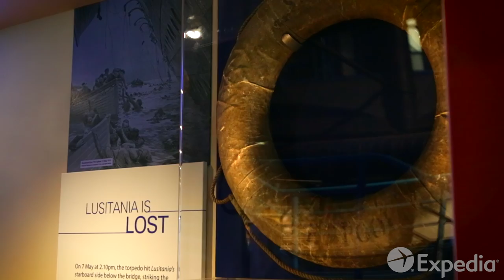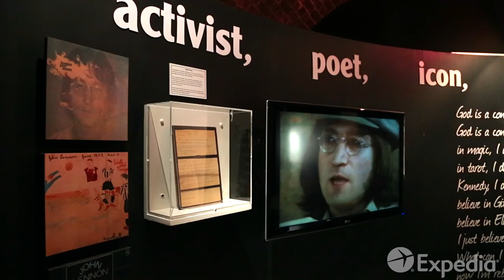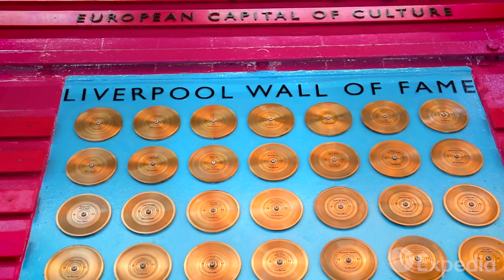[영국여행]비틀즈의 고향 리버풀로 떠나보자 - 익스피디아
리버풀은 머지 강과 아이리시해과 만나는 웨스트 랭커셔의 해안 평지에 위치합니다. 무역, 전쟁 또는 여행 그 무엇이든 이 도시의 운명은 800년 이상 동안 이 바다와 깊게 연결되어 있죠.

비틀즈 성지순례

19세기 리버풀은 영국 무역이 세계로 나아가는 관문이었습니다. 도시의 스카이라인을 형성할 정도로 부를 쌓는 계기가 되었죠. 리버풀에서 모든 벽돌, 박공 및 탑은 도시의 산업과 낙관주의에 대한 선포입니다. 리버풀의 중심부, 도시의 사랑받는 머지 강의 강둑 옆에 피어 헤드가 있습니다. 물 위에 떠 있는 이 부두를 거닐며 한때 대서양을 횡단하는 증기선 승객들의 흥분과 이별의 슬픔을 담은 이곳의 정취를 느껴보세요.
피어 헤드 바로 뒤에는 도시의 왕관처럼 솟아오른 세 개의 건물이 있죠. 매력과 미, 창조의 그리스 세 여신의 이름을 따서 지어졌습니다. 이 세 건물은 이전 리버풀의 무역의 힘과 도시의 미에 대한 영원한 사랑을 상징하며 서 있습니다. 세 건물의 가장 훌륭한 전망은 도시를 형성했던 해상 무역, 음악 및 스포츠의 역사를 엿볼 수 있는 리버풀 박물관에서 가능하죠. 피어 헤드에서 리버풀 해안으로 가는 훌륭한 방법은 상징적인 머지 페리에 탑승하는 것입니다. 유명한 노래도 탄생시킨 리버보트죠. 리버 익스플로어 크루즈에 타고 U-보트 스토리와 같은 다양한 명소에서 하차해 보세요. 1993년 독일 잠수함인 U-534는 보물 사냥꾼들에 의해 북해 바닥에서 발견되었죠. 록 도둑맞은 나치 금은 발견되지 않았지만 잠수함은 훌륭하게 잘 보존되었었습니다. 오늘날 U-보트는 세계2차대전 동안 연합군 이동에 큰 타격을 주었던 기계들을 구경할 수 있는 매력적인 장소가 되고 있습니다. 피어 헤드의 윗쪽에는 도시의 옛 기관실인 앨버트 독이 있습니다. 상아, 차, 담배와 같은 물건들로 가득했던 이곳은 오늘날 다양한 도시의 역사적 문화적 보물들의 저장고로 사용되고 있습니다.
머지사이드 해양박물관에서는 리버풀의 항해의 시대에서부터 슬픈 타이타닉호의 시대까지 다양한 해양 역사를 엿보실 수 있습니다. 그 옆에는 일명 국제 노예 박물관이 있습니다. 아프리카의 땀과 피로 완성된 리버풀의 벽돌을 통해 냉정한 시각을 전달하죠.
영국 프리미어 예술 기관인 테이트가 국립 소장품 전시를 위해 북쪽 지역을 찾고 있었을 때 머지가 바로 그 완벽한 장소가 되었습니다. 부두 바로 건너 다른 잠수함에도 올라보시고 비틀즈 스토리에서 이 위대한 가수들의 삶과 음악에 여러분을 몰입해 보세요.
도시의 훌륭한 문화적 수출품에서 넘어서서 비틀즈는 리버풀이 선사한 세계의 선물입니다. 거의 신성시 여겨지는 존 레논의 안경, 조지 해리슨의 첫 기타와 같은 유품들을 감상해 보세요.
몇 블록 떨어진 곳에서 매직 미스테리 투어도 계속해보세요. 10 매튜 스트리트의 계단 아래쪽에서요. 60년대 초기에 비틀즈는 케이번 클럽에서 거의 300번의 공연을 했었습니다. 롤링 스톤, 더후, 더 킹크스와 같은 밴드들과 함께 이 작은 무대를 세계 음악의 중심지로 탈바꿈시켰죠. 하지만 비틀즈의 진정한 탄생지를 찾으려면 리버풀 교외로 여행을 떠나셔야 합니다. 한적한 교외 집 지하에 위치한 캐스바 커피 클럽이 3년간 운영되고 있습니다. 이전에는 수십년 동안 닫혀있었죠.
오늘날 이 훌륭한 타임 캡슐을 관광하며 밴드가 그린 벽화와 비틀즈가 폭발적으로 인기가 있던 시절을 직접 겪은 사람들을 만날 수도 있습니다. 비틀즈 역사에서 조금 더 이전으로 이동해, 존 레논과 폴 매카트니가 처음 만났던 교회 세인트 피터스로 향해보세요. 이 두 십대 청소년이 일광욕을 즐겼던 묘지에서 비틀즈의 최고 인기곡 중 하나인 일리노어 릭비가 영감을 받아 탄생하게 되죠.
리버풀은 웅장한 예배당들로 가득합니다. 1903년 한 22세의 건축학도가 도시의 새로운 성공회 교회를 짓는 경쟁에서 우승하게 되죠. 그의 유일한 이전 디자인은 파이프 스탠드였는데 말입니다. 심사위원들은 그들의 결정에 확고했고, 75년 후 그들의 신념은 세계에서 가장 영광스러운 성당의 탄생으로 인정을 받게 된답니다. 이에 뒤지지 않으려고 도시의 가톨릭 협회는 그들 자신의, 다소 논쟁적인 성당을 1960년대 중순에 선보입니다. 오늘날 리버풀 메트로폴리탄 성당은, 때때로 "아일랜드의 원형 천막"이라 불리는, 이곳은 60년대의 정신을 상징하고 있습니다. 하지만 성당만큼 리버풀 사람들에게 신성시되는 곳이 또 있다면 그것은 바로 도시의 축구 경기장입니다. 영국에서 가장 성공적인 축구 도시 리버풀에는 리버풀과 에버튼 축구 클럽이있습니다. 앤필드 로드 경기장에서 "축구는 단지 삶과 죽음의 문제가 아닙니다. 그것은 훨씬 그 이상입니다"라는 불멸의 말을 남긴 리버풀의 매니저 동상도 구경해 보세요.
리버풀은 모든 곳에 이곳만의 우아함이 살아 있습니다. 세프턴 파크와 같은 국립 명소의 정원을 방문하시고 비틀즈의 사전트 페퍼 앨범에 영감을 준 연주대도 구경해 보세요. 크록스테스 홀과 서들리 하우스와 같이 웅장한 집의 화려한 내부도 감상하시고요. 워커 아트갤러리에서 인류 역사상 기리 기억될 예술적인 보물들도 감상하세요. 이곳에는 과거만 잊지 않습니다.
리버풀은 영원히 새로운 지평을 보고 있죠. 도시 바로 건너에서 내일로 향해 있는 건축물들을 보실 수 있습니다. 리버풀은 더 이상 영국의 세계로 가는 관문이 아닐 수 있습니다. 하지만 매일 이곳은 환상적인 과거로 항해하는 곳이죠. 그리고, 밝고 대담한 미래로도 말입니다.